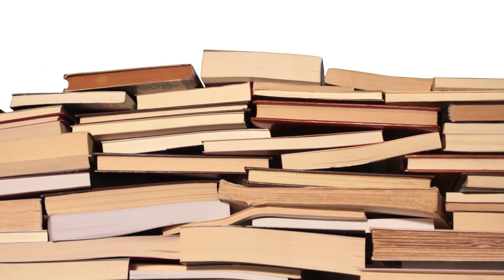7. Sınıf Din Kültürü Ders Kitabı Cevapları Gün Yayınları Sayfa 127